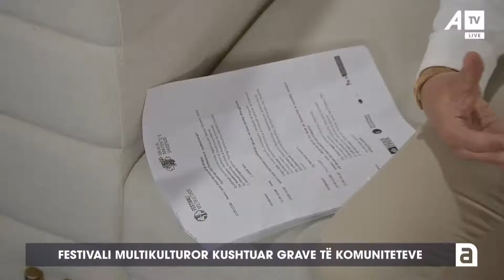Festivali multikulturor kushtuar grave të komuniteteve - ATV